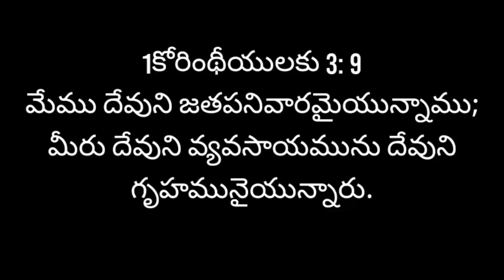videos✓ || November 10 || Daily promise || word of God ||అనుదిన ఆహారం